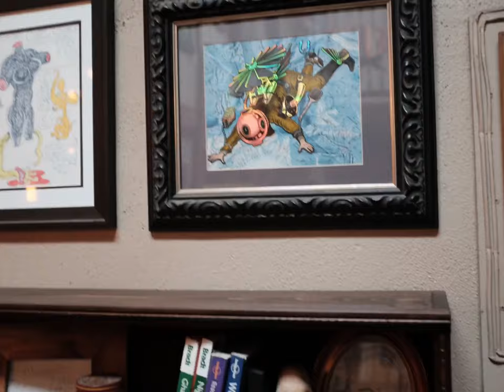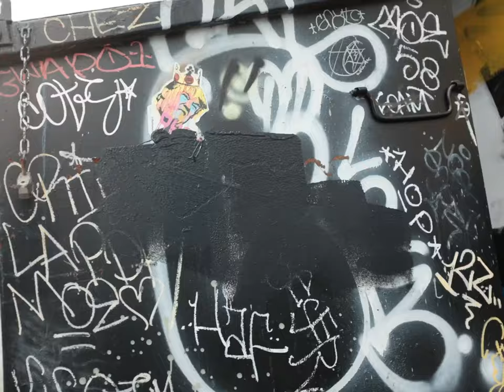Art in Isolation #6: Interior Lives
Music at 2.5x. Original by Nils Frahm